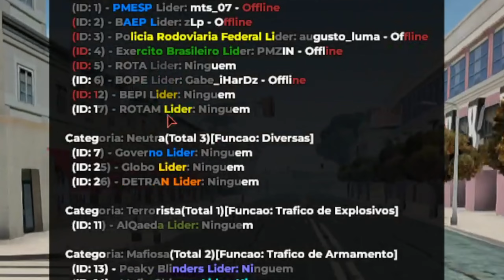Servidor muito top que mistura RPG com RP. Brasil Play Stark [PC/Android]